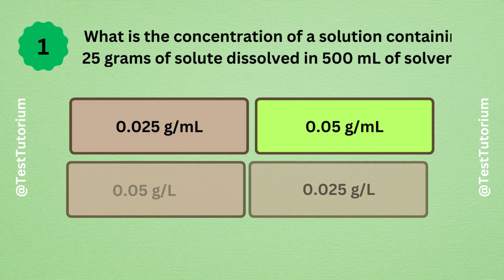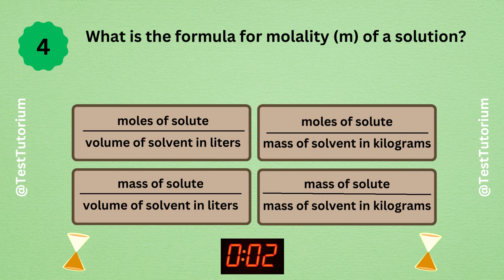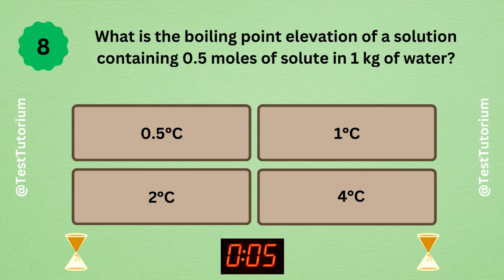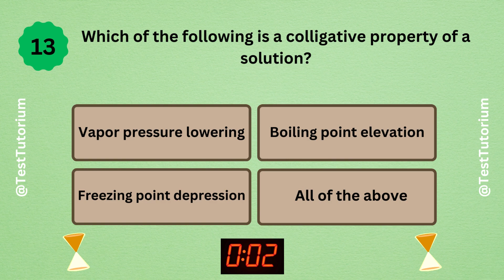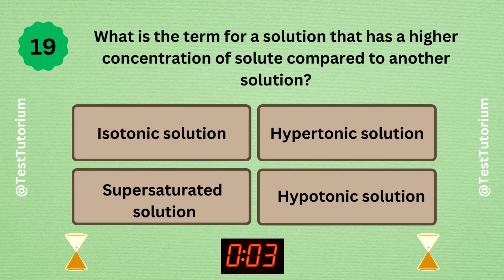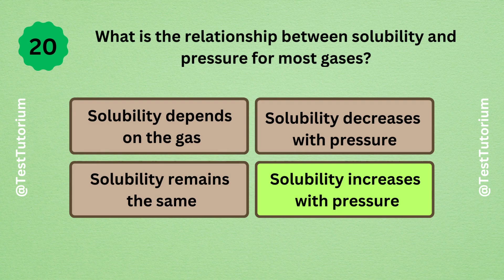Chemistry For Grade 10 Properties of Solutions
This quiz is about Properties of Solutions, a part of chemistry for 10th-grade high school students. It will certainly help you check your understanding of the topics you've studied.

Each question will be given 10 seconds, after which the answer will be revealed.